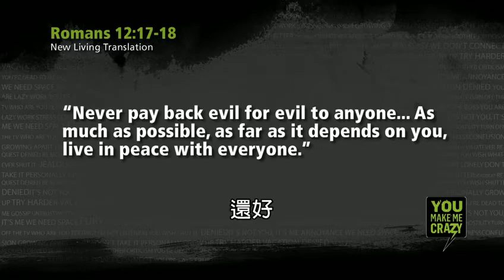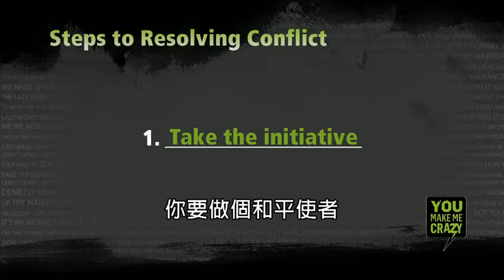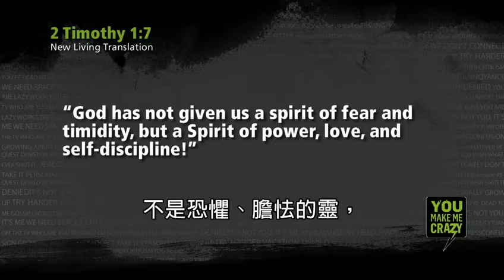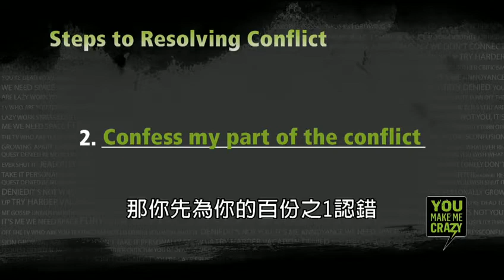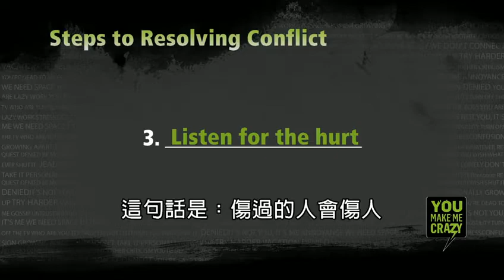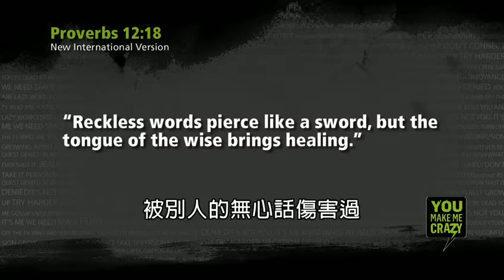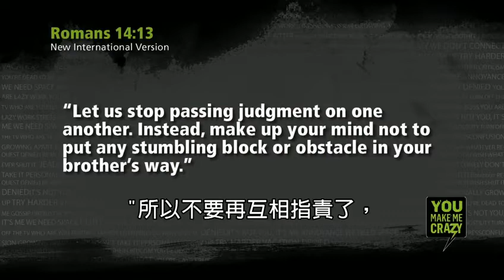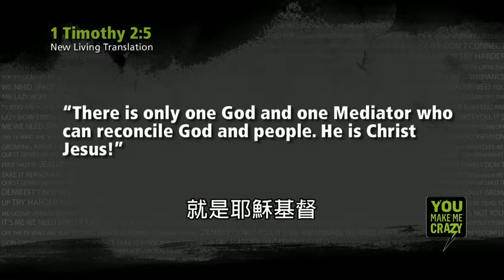Resolving Conflict II Pastor Rick Warren 2022